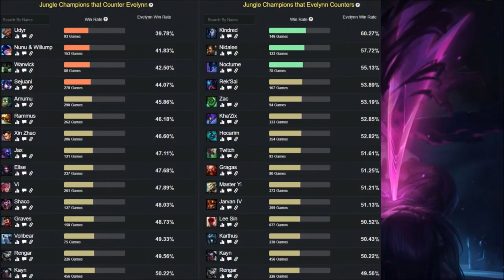MICRO GUÍA EVELYNN JUNGLA S9 | RUNAS, OBJETOS, COUNTERS Y DEMÁS | GUIDE 9.12 - TEMPORADA 9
GUÍA EVELYNN JUNGLA S9 | EVELYNN TEMPORADA 9 (Micro Guide Evelynn Season 9) Evelynn Habilidades (Skills), Evelynn Runas (Runes), Evelynn Objetos (Evelynn Build, Evelynn Items), Evelynn Counters. Evelynn 2019. Evelynn Parche 9.12 (Evelynn Patch 9.12) Evelynn Hechizos de Invocador (Evelynn Summoners) Destello/Aplastar (Flash/Smite).

★ Para ver Evelynn Mid S9 | Evelynn Top S9 | Evelynn Jungla S9 | Evelynn Support S9 | Evelynn Adc S9 | CLICK AQUÍ ☛

⭐ CANALES  QUE RECOMIENDO DE LOL, BUSCAD POR:
★Evelynn Manute ★Evelynn TenYasha LOL ★Evelynn Mechs ★Evelynn ElOjoNinja ★Evelynn SeVenJungle ★Evelynn MisrraVB ★Evelynn DRIMER ★Evelynn ElmilloR ★Evelynn LoLReven ★Evelynn Jota LOL ★Evelynn Eldelabarrapan ★Evelynn Garmy ★Evelynn CooLifeGame
★Evelynn Only Gérier ★Evelynn Dama G ★Evelynn Bestauro ★Evelynn Kerios ★Evelynn Ubaman ★Evelynn El Pister ★Evelynn ZirBlake YT

Recomiendo el vídeo y el canal en general a principiantes y novatos que han empezado en el lol (league of legends), ya que podéis aprender además de lo básico, algo de meta game y a jugar en todas las líneas, además de que objetos comprar. Guía Didáctica. EP 1. Evelynn Champion Spotlights. Dando amor por la grieta y enseñando probuilds, highlights, wombo combo, rotaciones, rework (Champion Updates), counterpick, kitear, farmear, hacer push, split push, freeze, pokeo, snowball, elo, gank, roaming, last hit, poner wards y esas vainas.

⭐ TODOS LOS ASPECTOS DE Evelynn (All Evelynn SKINS)
En Castellano(EUW)/Latino(LAN/LAS)/Inglés(English): Evelynn Clásico (Classic Evelynn), Evelynn de las Sombras (Shadow Evelynn), Evelynn Mascarada/Evelynn Enmascarada (Masquerade Evelynn), Evelynn Tango/Evelynn Tanguera (Tango Evelynn), Evelynn Ladrona/Evelynn Rompecerrojos (Safecracker Evelynn), Evelynn K/DA (K/DA Evelynn), Evelynn K/DA Prestigio (Prestige K/DA Evelynn).